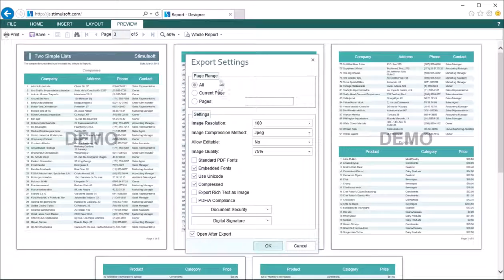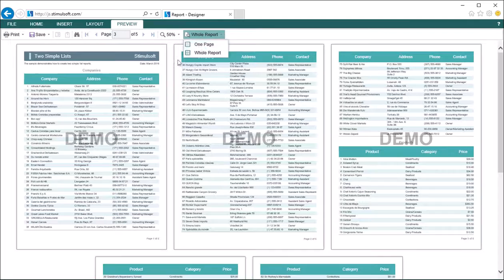JavaScript Reporting Tool: Introducing New Preview in Stimulsoft Reports.JS - [Shot on v2016.1]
The video shows how to preview reports, navigate through them, print, and export them as well in Stimulsoft Reports.

This video was shot on the HTML5 designer. This is applicable to other report designers of Stimulsoft. The product version 2016.1.